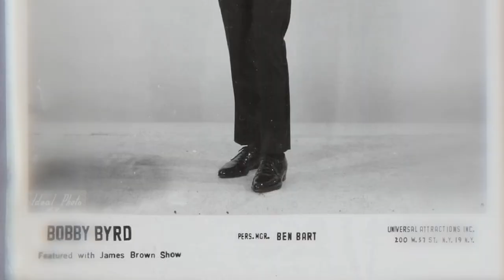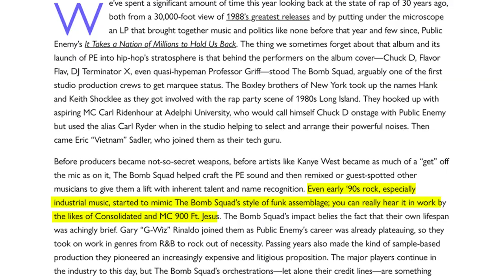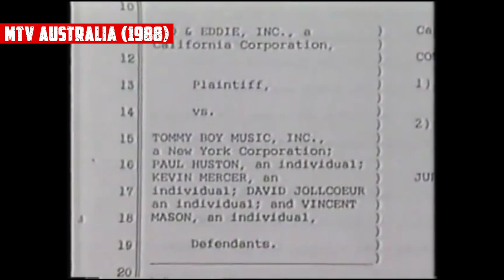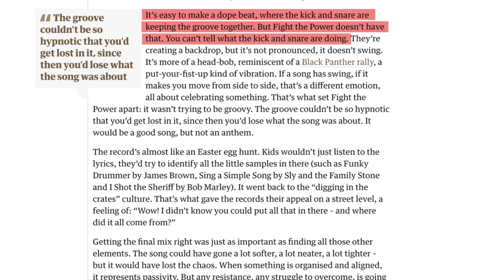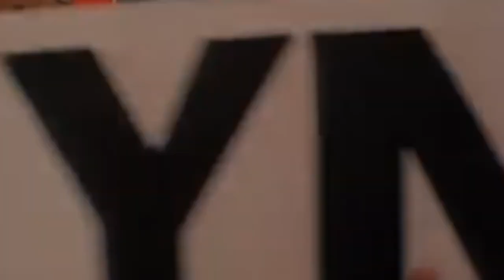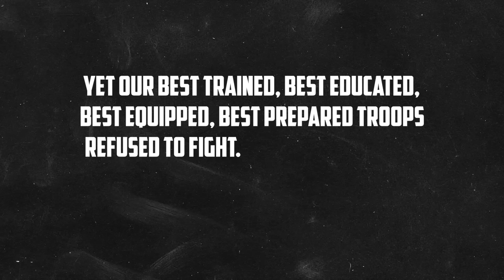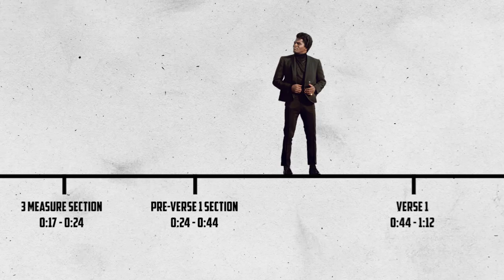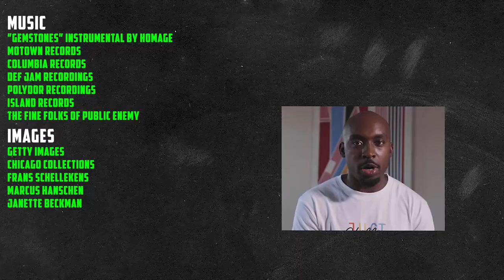How Public Enemy & The Bomb Squad Revolutionized Hip-Hop with Fight The Power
Dive deeper into one of the most influential songs in rap, Public Enemy and The Bomb Squad's 1989 classic, "Fight The Power".

22 Stone Productions' Short Docs is video series that celebrates the best in music and film with a deep dive into sounds, visuals inspirations and origins.

22 Stone Productions is a New York based production company committed to developing high quality, end -to-end solutions for your video and photography needs. We are a team of dedicated creators whose sole purpose it is to establish and embolden your voice.